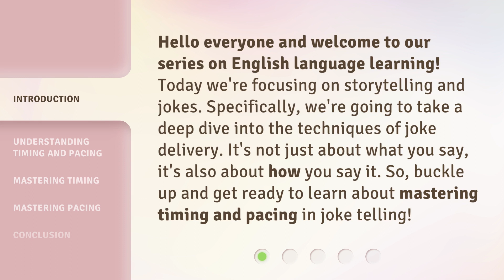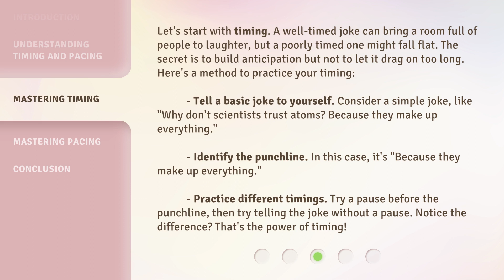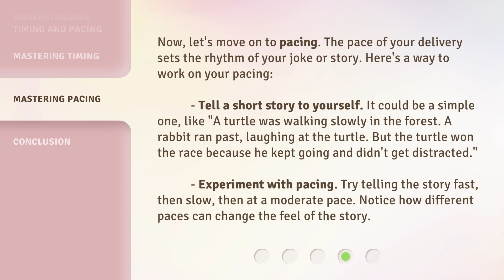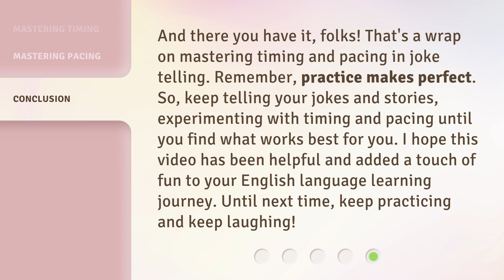Mastering the Rhythm: Perfecting Your Timing and Pacing in Joke Telling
Mastering the Rhythm: Perfecting Your Timing and Pacing in Joke Telling • Learn the secrets to delivering jokes like a pro! In this video, we dive into the techniques of joke delivery, focusing on mastering timing and pacing. Discover the importance of timing and pacing in storytelling and joke-telling sessions, and get practical tips on how to perfect your delivery. Don't miss out on this opportunity to become a master of comedic timing!

00:00 • Introduction - Mastering the Rhythm: Perfecting Your Timing and Pacing in Joke Telling
00:35 • Understanding Timing and Pacing
01:12 • Mastering Timing
01:59 • Mastering Pacing